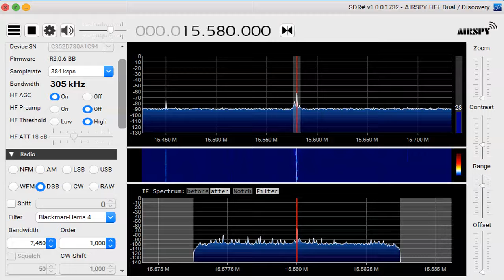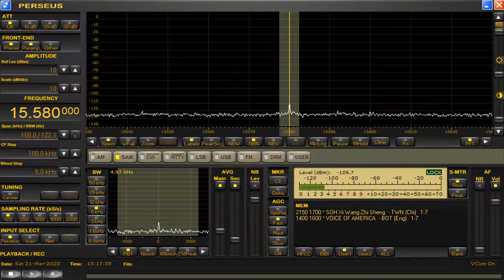15580 kHz VOA Airspy and Perseus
WSML 2-PCL
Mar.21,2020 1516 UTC